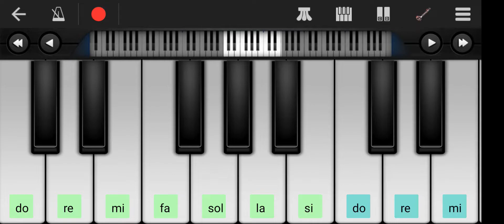Motivational Muzic | Mobile Perfect piano App